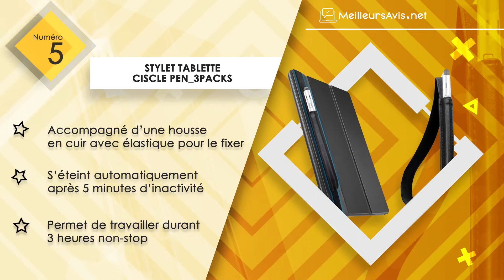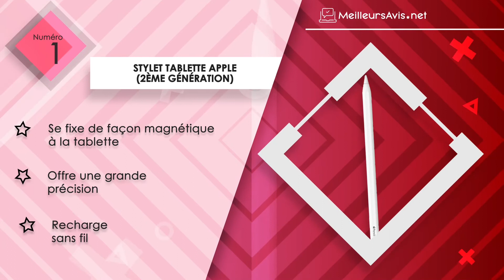🎁 MEILLEUR STYLET TABLETTE - NOËL 2022 (Comparatif & Guide d'achat)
⭐️ Stylet tablette Apple (2ème Génération)
⭐️ Stylet tablette Microsoft EYU-00002
⭐️ Stylet tablette Samsung S Pen
⭐️ Stylet tablette Adonit Dash 3
⭐️ Stylet tablette Ciscle PEN_3PACKS